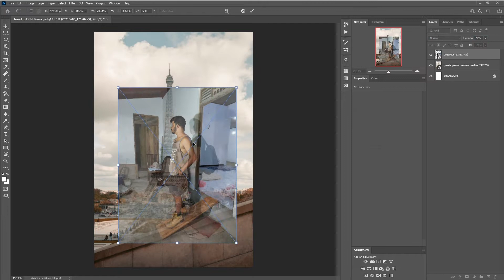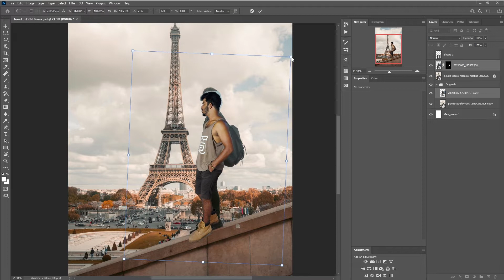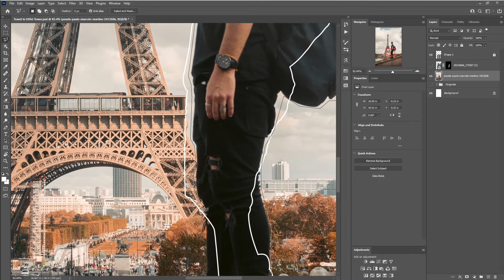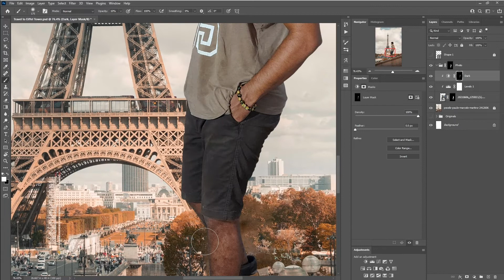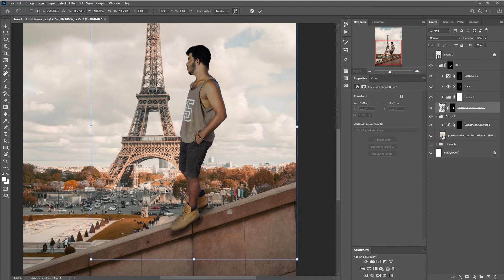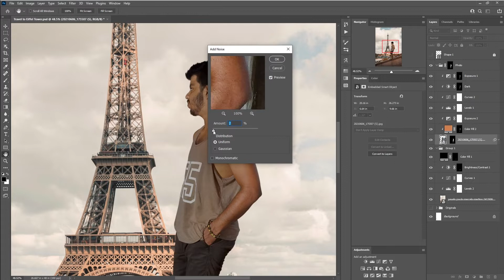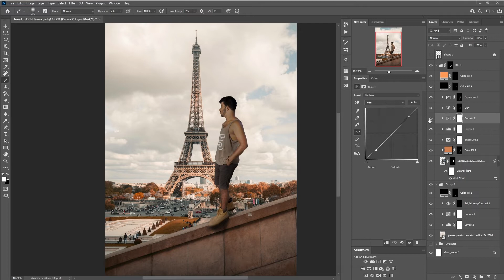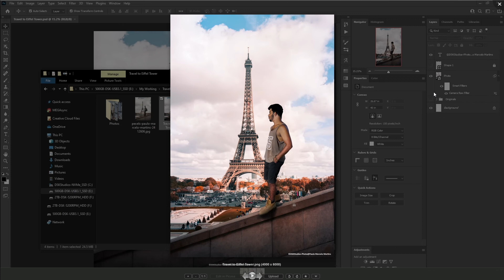Travel to Eiffel Tower Edit in Photoshop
I edit this photo for my friend request. After I edit I see some errors about my edit, I think that's a shadow. Next time I try to fix my error. You learn something in this video then like now. You have some new ideas, please comment down here.

You Have A Any Question On this Video,  Please Comment Down Here : /

Time Use
Select Image (00:00)
Remove Background (01:51)
Select Hair (03:16)
Editing (03:50)
Camera RAW (07:33)
Before and After (08:28)
Adding Text (08:43)
Before and After Images (08:56)

Links
Check my Deviantart and Printerst Accounts, In Down Here

Video Edit | Record | Upload by DSKStudio's